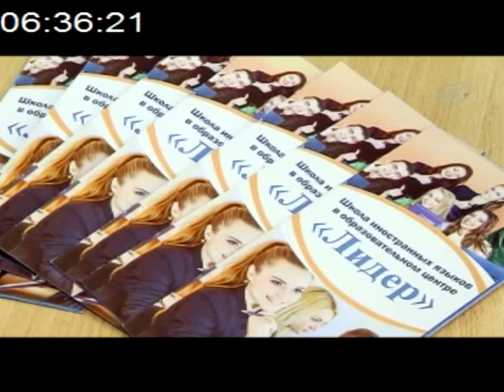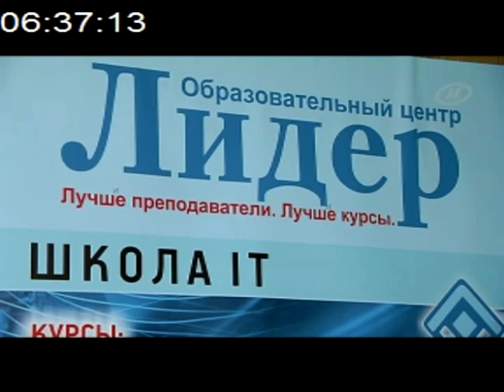«Лидер» — официальный партнер компании «1С» в Беларуси. Сюжет на телеканале ОНТ.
Запись и подробная информация на нашем сайте и по телефону 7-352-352